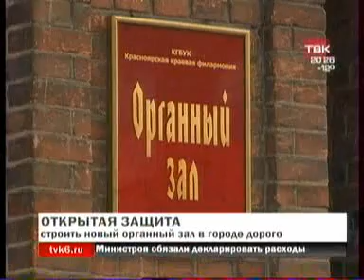TVK 0412 016